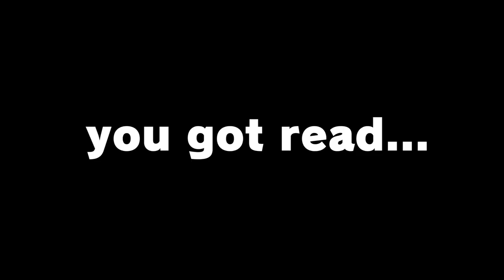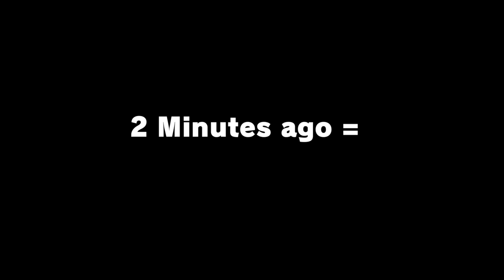NO ONE ESCAPES HUNGRYBOX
What do you think would stop Hungrybox? Luigi 0-Deaths? No. Top Tier Lucina? Not likely. Maining a low tier... Well, probably. Despite the cards stacked against him in Smash Ultimate though, Hbox pushes through step by step to his next tournament win!